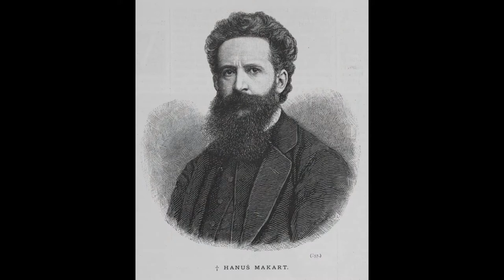「画家の王」ハンス・マカルト（Hans Makart）絵画集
ハンス・マカルト（1840年5月28日 - 1884年10月3日）は、アカデミック美術に属するオーストリアの画家。

「画家の王」と呼ばれたウィーン美術界を代表する人物です。
ハンス・マカルトは、絵画、舞台デザイン、インテリアデザイン、そして衣服など、さまざまな分野を網羅しています。
彼の絵画は極彩色、享楽主義、装飾的な特徴であります。
グスタフ・クリムトやアルフォンス・ミュシャなど、アール・ヌーヴォーの画家に影響を与えました。

アーティスト: Aakash Gandhi
ジャンル：クラシック